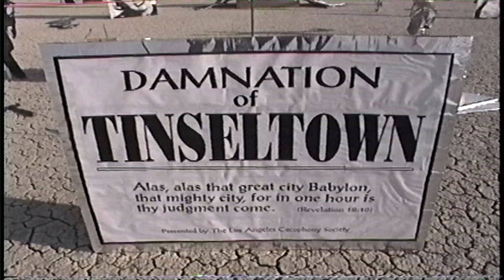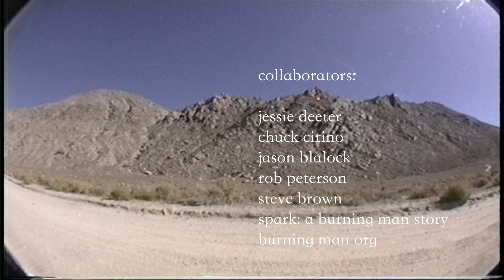A Love Song for Larry Harvey by Jessie Deeter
Jessie Deeter writes:

This film is anchored in a long outtake from an interview Larry Harvey once did with "Outside Magazine"’s Brad Wieners. After that interview, as he was getting ready to leave, Brad asked Larry why the Burning Man board had decided to turn Burning Man from a for-profit LLC to a nonprofit, essentially “gifting” the event to the Burning Man community.

This led to Larry’s poignant monologue on the legacy of Burning Man, what it all means and what it means to be dead. He says it perfectly, as does the archival Burning Man footage we used from way back at Baker Beach and some of the early Burns — when the question wasn’t whether there would be guns, but whether the targets of the “drive by shooting range” might be in the form of stuffed Barneys or Marios.

The film is a Love Song with no music, precisely because the only music is the natural sound of all that was happening on the playa in each scene. For me, that was the beauty of that particularly innocent (also, but not really) time of Burning Man.

I initially meant to make the film as a private satire for Larry when he was alive but for various reasons I did not make it until the memorial event at the Castro Theatre in San Francisco on July 14, 2018. I regret that I did not make the film when Larry was alive, but I like to think that he is appreciating it wherever he is.